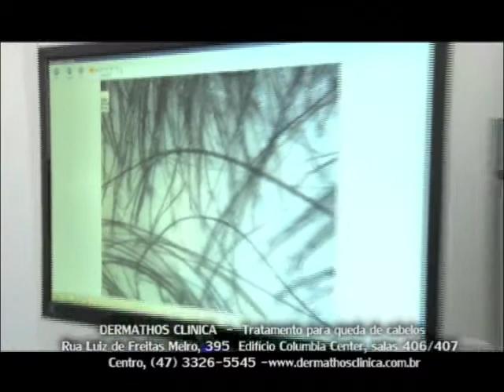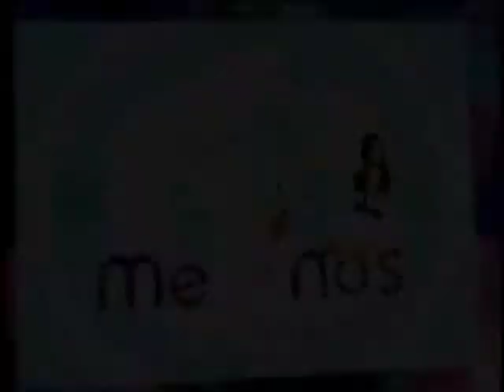Tratamento para queda de Cabelos!